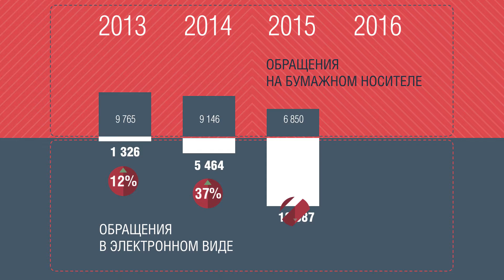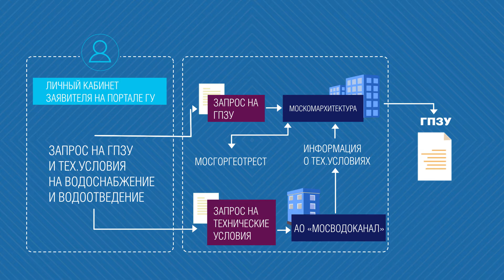Госуслуги в строительстве в электронном виде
Сегодня основные градостроительные процедуры можно пройти в электронном виде. Какие плюсы это дает застройщику - смотрите в видеопрезентации.